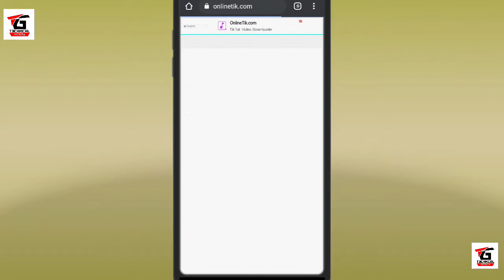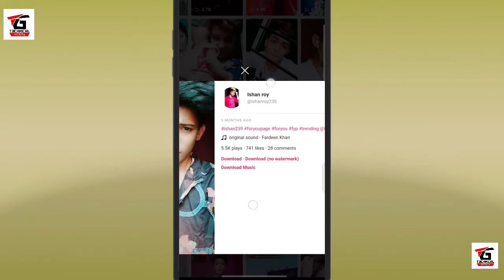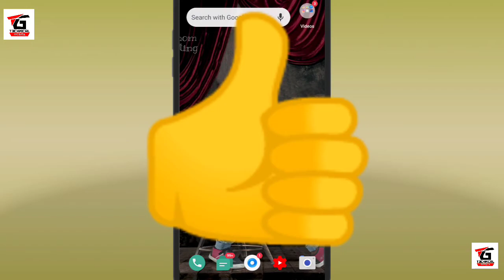Tiktok ka Sara video recover kaise kare |Recover Tiktok videos after ban 2020| How to recover Tiktok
welcome back bhailog
aapka swagt hai

dosto aaj kay es video mein main aapko bataunga ki TikTok ka koe bhi video recover kaise kare jaisay ke dosto aapka koe TikTok video hai usay wapas Lana cahteye ho to aaj ese pay bat karuga agar dosto ya video achcha laga hai to like kar dijiyega sath hi sath ek pyara sa comment karke es channel ko subscribe karke Bell icon on kar lijiyega dhanyvad dosto video ko pura dekhne Kay leye

Mr Anand
Gurua " gaya (India)

How To Recover All TikTok Video After TikTok Ban | TikTok Kaise Chalaye | Save TikTok Video in Phone

Your Queries -

How To Recover All TikTok Video After TikTok Ban
Save TikTok Video
how to download tiktok videos after ban in iphone
how to download tiktok videos after ban without vpn
how to download tiktok videos after ban in india
how to download tiktok after ban
how do i download tiktok videos

how to download video in tik tok
how to download video in tiktok
how to download a video in tik tok
how to download tiktok videos after ban
how to download tiktok videos to phone
how to download tiktok videos at a time
how to download multiple tiktok videos at once
how to download all tiktok videos at once after ban
india me ab apni tiktok video kaise download kare
download all tiktok videos after ban
download all tik tok videos in one click
how to save all tiktok videos
tiktok videos without watermark
Tiktok Kaise Chalaye
Editech House
tik tok ban in india
tiktok video kaise download kare
How To Recover All TikTok Video
Save TikTok Video
Editech House
tiktok videos kaise recovr kare
tik tok se apni video kaise nikale
tiktok se video kaise nikale
tiktok se bina watermark ke video kaise nikale
recover tiktok videos after ban
recover tiktok account
recover tiktok draft videos
recover tiktok videos
helo app wapas aayega
help app ban
helo app band
helo app Unban kab hoga
helo is not working
helo is china app
helo is which country app
tiktok banned in India
tiktok wapas kab aayega
tiktok return in India after 23 July
tiktok ban 22 July News
tiktok 79 questions video
tiktok star reaction of tiktok ban
tiktok is back
alex Zhu new voice President of TikTok
good news update for all tiktokers
tiktok is back
tiktok is banned
tiktok ban breaking news
tiktok breaking news today
helo app Unban breaking news today
helo app Return in India after 23 July
tiktok is banned in India
why are banned Tiktok in India
How To Recover Your All TikTok Videos -100% Safe | Recover TikTok Videos After Ban

Guys iss video mein mai aapko bataya hun ki aap apni all tiktok videos recover kaise kar sakte ho for more information watch this video till end.

Tik tok ka video wapas kaise laye | Tiktok ka video Download kaise kare | 100% Working trick

Tik tok Ban After | Tiktok Ka sara video kaise Download kare | How to download Tiktok video

Download Tiktok video after ban,
Tiktok ban how to download my old video,
Tiktok se ab apna video kaise download kare,

Tiktok ka video Download kar lo 100% working Trick,

My name is anand raj gupta. I live in bihar 's little town gaya. Right now my studies are going on but now I started this channel so I started this channel. So if you need any technical stuff related information I can help you by making video on this channel, for more details contact our contact number or whatsapp number in discription of video. Can. hope you'll be able to diagnose your problems from the smallest and the biggest